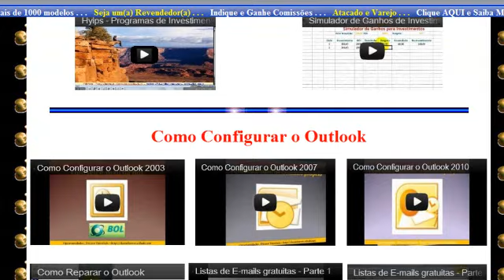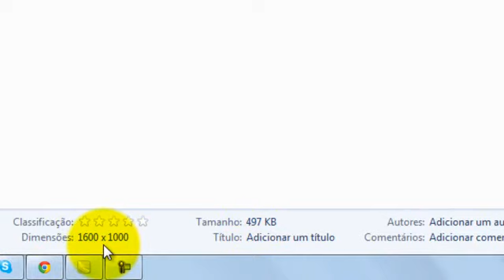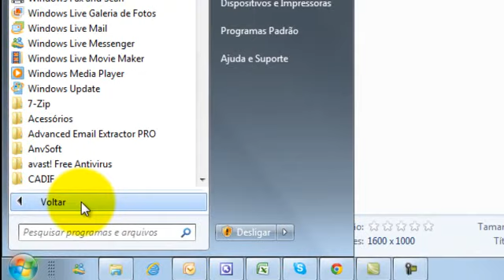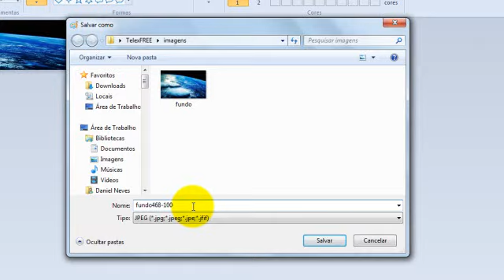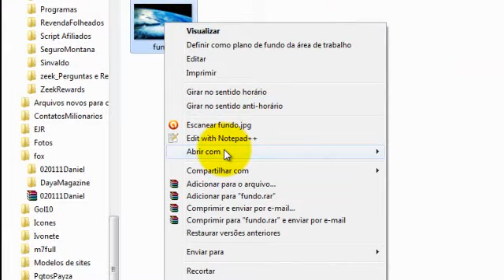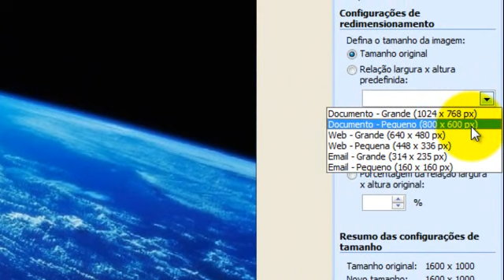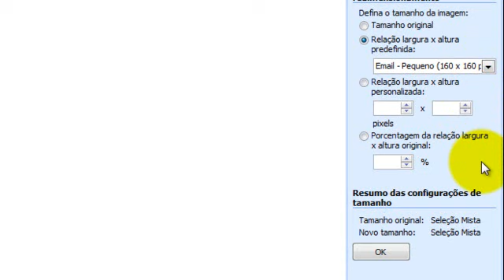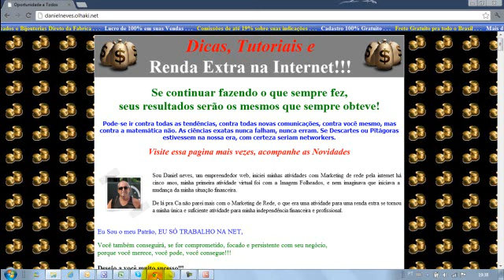Como Diminuir o tamanho de imagens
Oportunidades de Renda, Dicas e Tutoriais